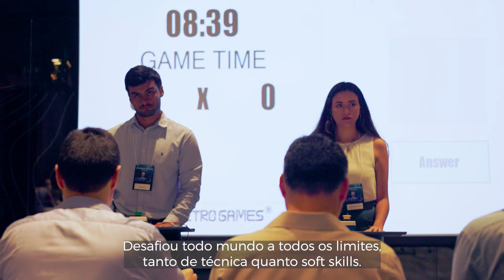Programa de Trainee PRIO 2022 - Conheça os Trainees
Ano passado aconteceu mais um Programa de Trainee da PRIO. E para uma empresa que só cresce: um time à altura. Dá o play pra conferir tudo o que rolou nesse processo e conhecer os novos integrantes do nosso time. 💚